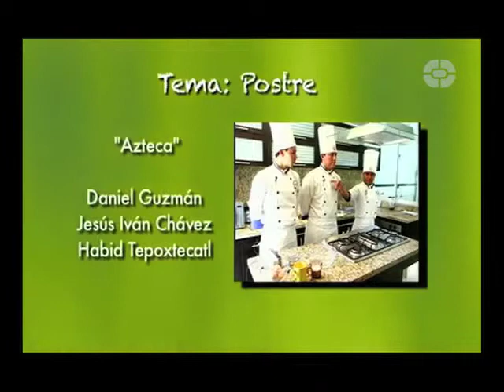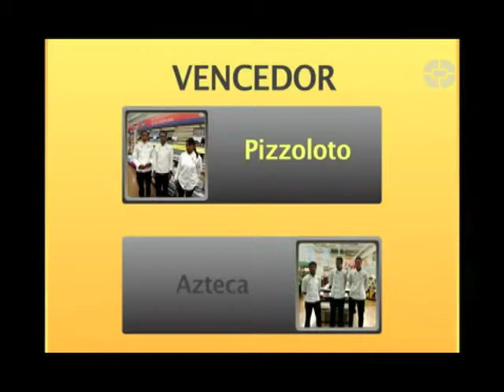RETO COCINA Programa 12 (Bloque 3)